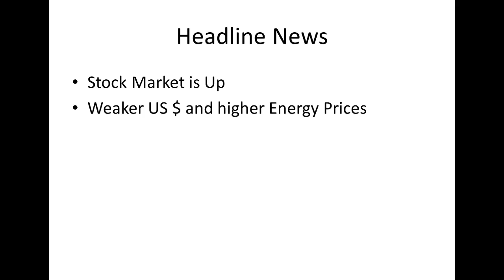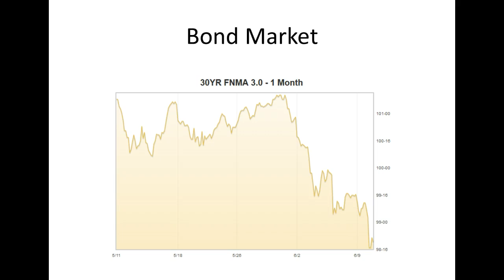CA Interest Rates: Daily Market Report June 10